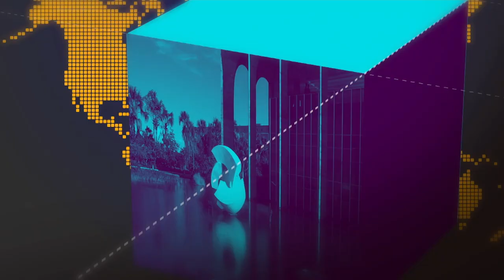Aneel fiscaliza segurança de barragens em hidrelétricas no Paraná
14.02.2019 - Aneel fiscaliza segurança de barragens em hidrelétricas no Paraná.

Projeto da reforma da previdência vai ser apresentado na próxima quarta.